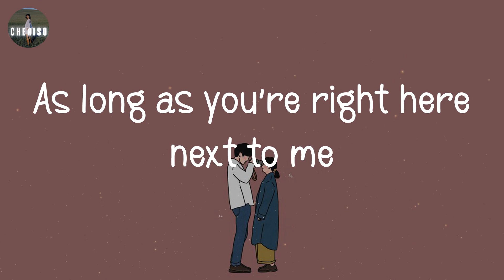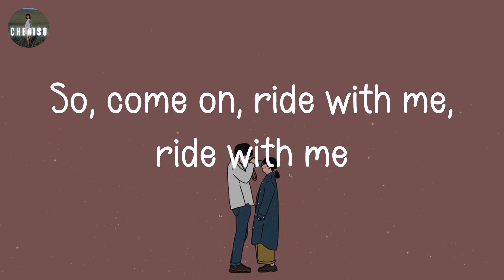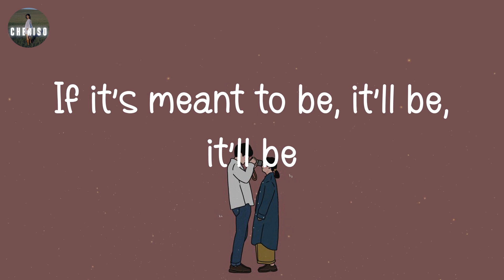(lyrics) Bebe Rexha - Meant to Be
"Meant to Be" by "Bebe Rexha" lyric video